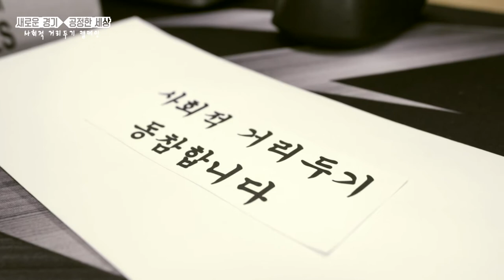사회적 거리두기 경기도 캠페인_직장인 편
경기도가 코로나19 지역사회 확산방지를 위해 경기도민과 함께 ‘사회적 거리두기’를 적극 실천하기로 했다.

경기도는 5일 ‘경기도 사회적 거리두기 7대 분야 실천 전략’을 발표했다.

이는 지난 3일 이재명 경기도지사와 박원순 서울시장이 영상회의를 통해 ‘사회적 거리두기’ 참여 활성화에 합의한 데 따른 것이다.

경기도는 7대 분야에서 ▲도민 ▲경제계 주요 단체·기업 ▲문화예술·체육계 주요단체 ▲종교계 ▲교육계 ▲취약계층 이용시설에 대한 예방적 감염원 차단 ▲경기도 공직자 등 각계각층의 실천과제를 담았다.

먼저 도민들은 마스크 착용과 손 씻기 등 개인위생을 철저히 하고 외출 및 외부 모임을 자제해 접촉을 최소화해야 한다.

택배물품이나 배달음식은 비대면 수령하고, PC방·노래방 같은 다중이용시설이나 헬스클럽 등 다중이용 체육시설의 이용과 해외여행을 자제해야 한다.

경제계에서는 한시적 재택근무·유연근무제·시차출퇴근제를 확대 실시하고 사업장 간 출장을 자제하며 화상회의를 적극 실시하도록 한다.

경기도는 중소기업 및 소상공인에 긴급특별자금을 지원하고 지역화폐 할인율 및 월 구매한도 확대, ‘착한임대인’ 사업 확산, 지방세 체납징수 유예 등을 실시할 방침이다.

문화예술·체육계에서는 박물관이나 도서관 등 다중이용시설을 임시 휴관하고 대규모 스포츠행사 및 대회를 연기·취소한다.

종교계에서는 종교행사와 집회를 일시적으로 중단하고 온라인 법회·예배·미사 등을 적극 활용하며, 교육계는 교육부의 방침에 따라 학원·어학원 등이 휴업에 협조하고 온라인 강의 등을 활용토록 한다.

이와 관련, 도는 어린이집 휴원에 따른 돌봄공백 방지를 위해 긴급보육을 실시하고 있다.

취약계층 이용시설에 대한 예방적 감염원 차단을 위해서는 노인요양시설이나 장애인거주시설 등 취약계층 집단이용시설에 예방적 코호트격리를 실시한다. 도는 이 기간 동안 발생하는 손실에 대해서는 보상할 방침이다.

마지막으로 경기도 공직자들은 회식 및 부서 단체행사를 자제하고 대면보고 대신 부서 및 기관 간 화상회의 시스템을 적극 활용하도록 한다.

또 임신부나 기저질환자 등 감염병 취약군은 재택근무 및 유연근무를 실시하도록 한다.

특히 민원인의 안전을 위해 온라인, 전화상담 등 비대면 민원처리를 강화한다.

경기도는 사회복지시설 휴관 권고 등 그동안 실시해왔던 ‘사회적 거리두기’와 더불어 이번에 설정한 7대 분야 실천과제에 대한 참여도를 높여 나갈 계획이다.

도 관계자는 “코로나19 확산속도를 완화하기 위해서는 전국민의 사회적 합의와 실천이 필요하다”며 “경기도 공직자부터 솔선수범해 실천하며 도민들의 동참을 유도하겠다”고 말했다.